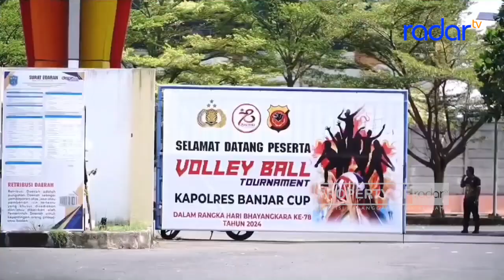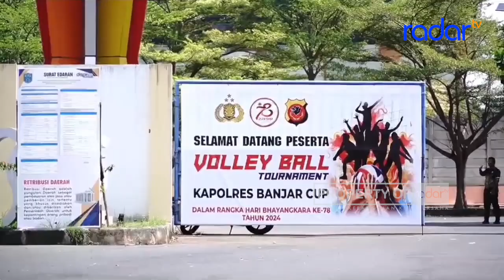GALI POTENSI OLAHRAGA MASYARAKAT LEWAT KAPOLRES CUP